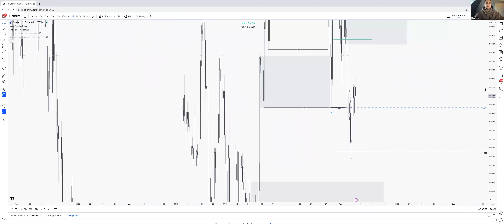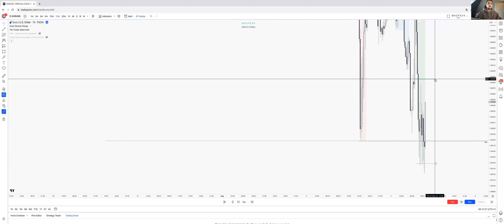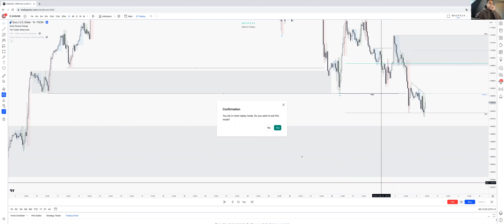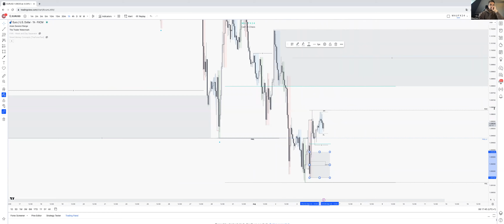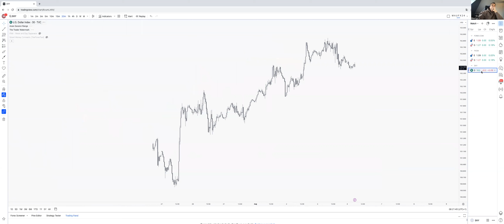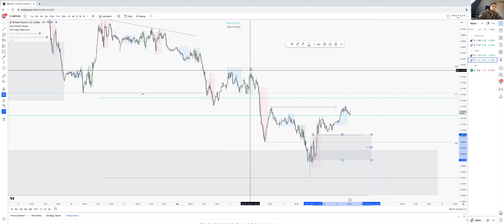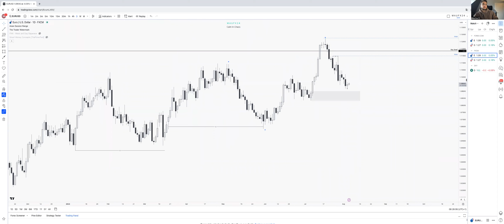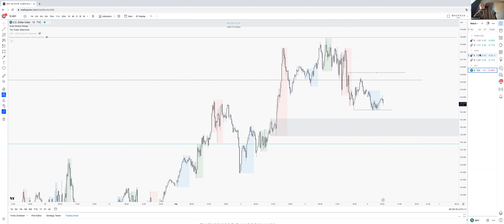Pre-Market #44 EURUSD + GBPUSD 3-8-23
Still longs, but only from below PDL